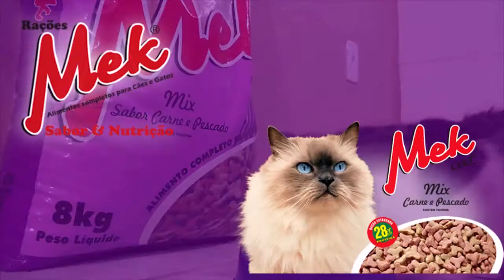BOMBEIRO TAPENSE PARTICIPA DE TREINAMENTO NO CHILE COM RECURSOS PRÓPRIOS